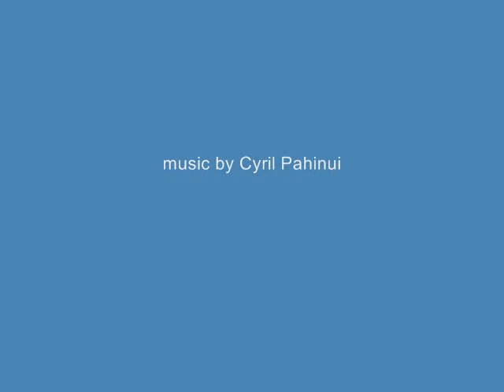Swimming with Dolphins, Kona Hawaii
I took this video while snorkeling with wild spinner dolphins at Kealakekua Bay in Captain Cook, Hawaii. There were about 30-40 dolphins in this pod, and we spent about an hour in the water together. I used my Olympus waterproof digital camera, and edited together the best clips of the many i attempted to record. I hope this viedo will inspire you to seek out dolphins in their natural environment, rather than captive swim programs. For more info on visting Hawaii, Tahiti and Fiji,